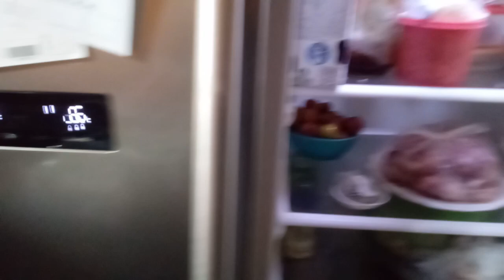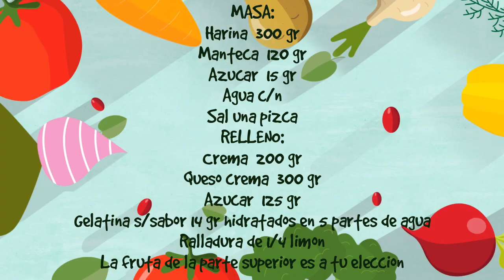LO PROMETIDO ES DEUDA | CHEESECAKE DE ZARZAMORA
Gracias por el aguante ...